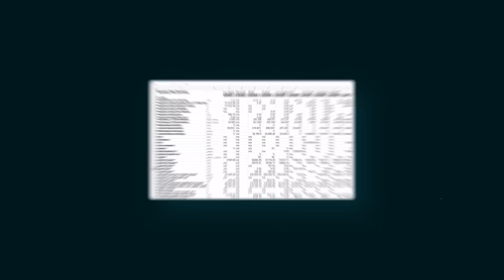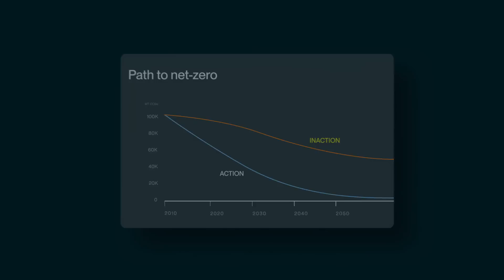Sustain.Life Product Overview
Carbon accounting software that helps companies make business decisions with the environment in mind. ​

To learn more about how you can measure, manage, and report emissions visit us